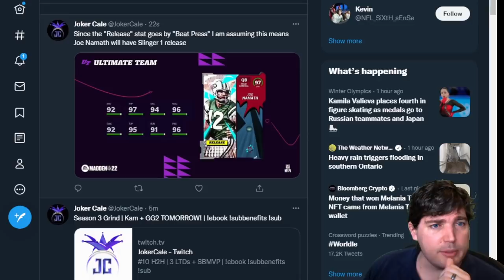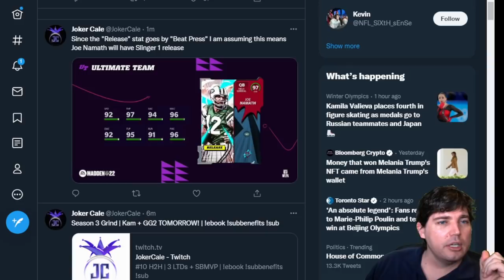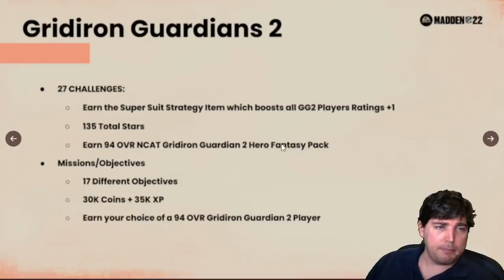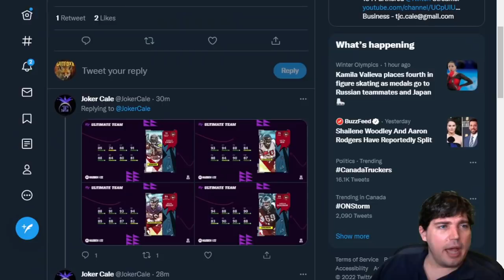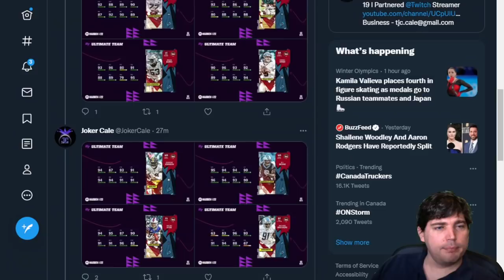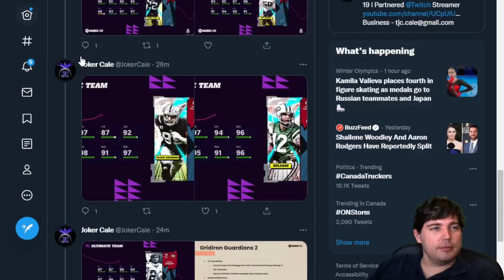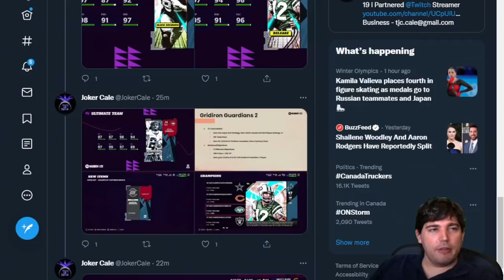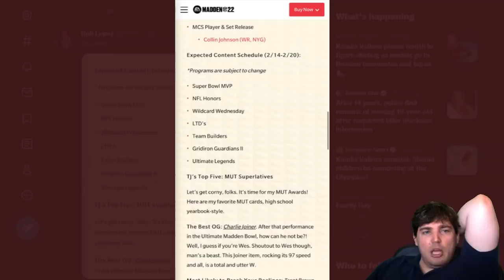GRIDIRON GUARDIANS 2 BREAKDOWN AND WHOA STEP SEASON 3 WHAT ARE YOU DOING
Today we go over the flood of content coming.